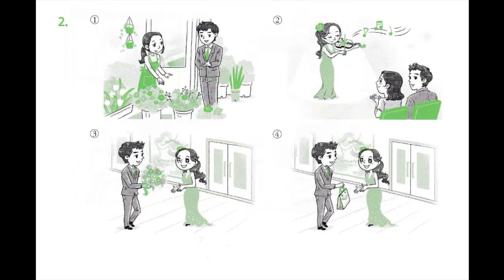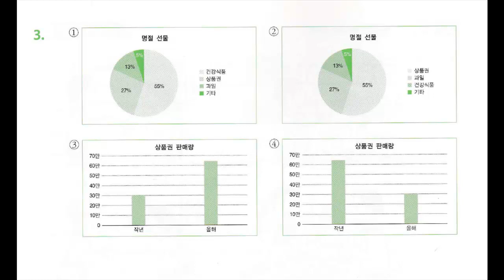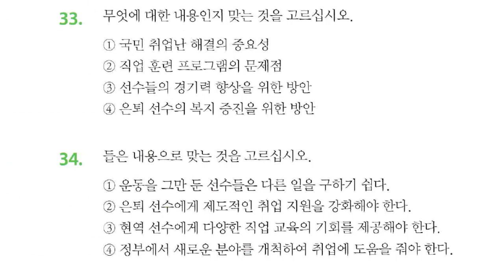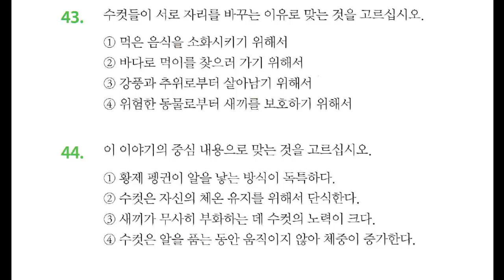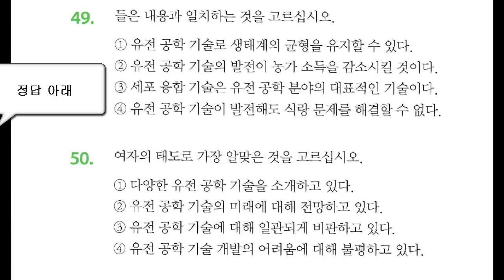"NEW" KOREAN TOPIK 2. 듣기(Part 7) 한국어능력시험 토픽 2.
"NEW" KOREAN TOPIK 2.  한국어능력시험 토픽 2.(Part 7)듣기

 In the new format TOPIK I only 70 questions with answers, suggesting a choice of several responses Information: "Reading"
- 40 questions, "listening" - 30 questions. Evaluated he dvuhsotballnoy system and now takes 100 minutes to time. In the exam
TOPIK II is now 104 questions. "Reading" - 50 questions, "listening" - 50 questions. And the "letter" - 4 deployed written
response to questions. It is estimated at 300-point system, and takes time to 180 minutes.
Changes in calculating a passing score: used for the exam was enough to score a minimum number of 40 points in each of the
4 sections to pass sub-levels 1, 3 or 5. score 50 points to pass the sublevels of 2, 4 or 6. If an average score above 50 for
 1, 3, 5 and 70 above for 2, 4 and 6 levels. This means that if you type in any of the sections of 39 points, it does not
overwhelm the entire test. This rule is not available. That is now to pass an examination you need to collect 70 percent of
 the highest scores in all sections in total. So even after covering one of the sections, you still have a chance to pass the
 exam well.
The frequency of TOPIK exam: up to 2013 test was conducted four times a year in Korea (January, April, June, October) and
twice a year abroad (April and October). Now Korea's test will be carried out 5 times a year (January, April, July, October,
 November). Outside Korea, everything remains the same. Bài kiểm tra trình độ thông thạo tiếng Hàn